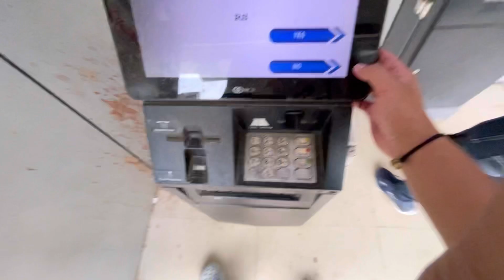Brand New Room & Bathroom Ka Taiyari | Body Ka Maa Bhen Alag Hogaya 😥